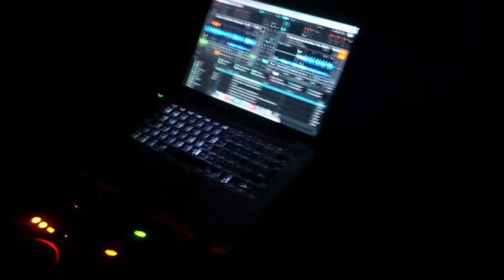Apster vs Dj Antoine - Marrakech Adventure (Paradiz Mash UP!) in TREELAND 2013